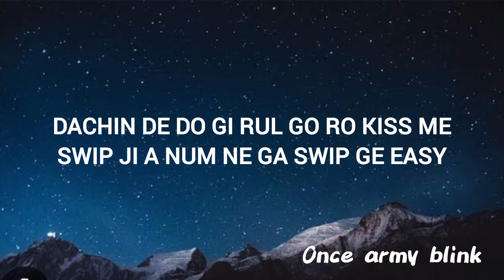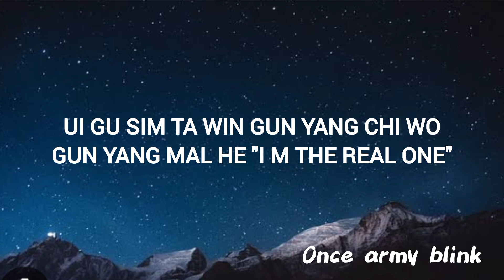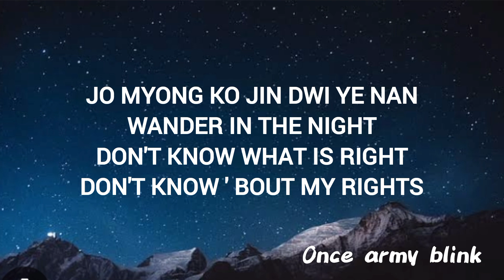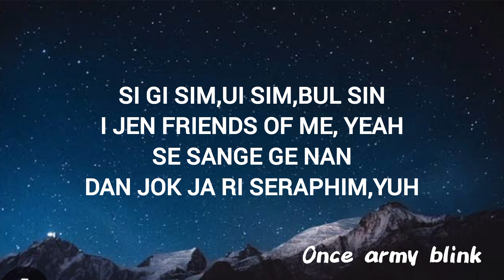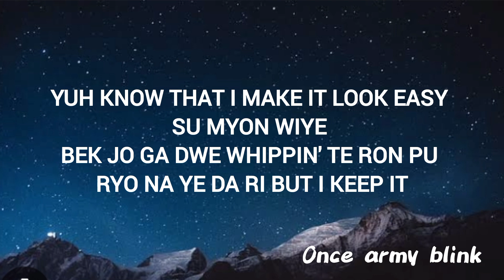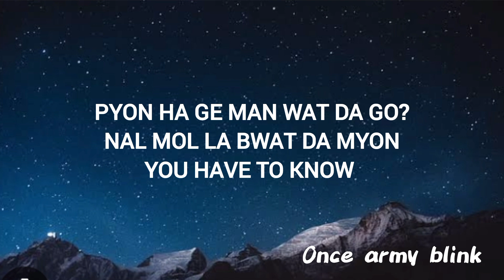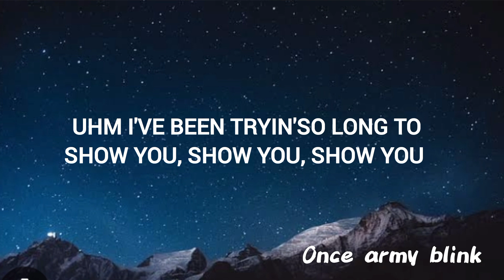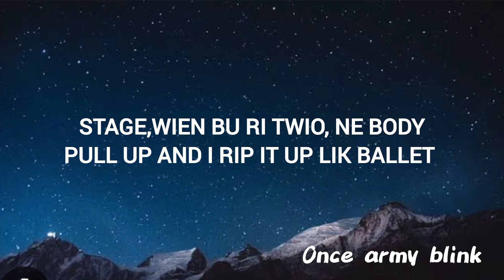Le sserafim "EASY" Lyrics#lesserafim#edit